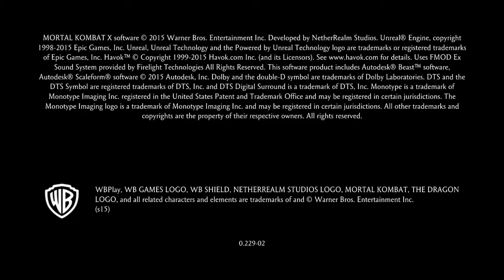Mortal Kombat X D'Vorah Gameplay